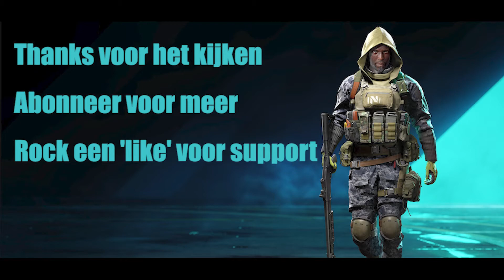Battlefield 2042 ep 6 "Is dat een kruisboog in je zak of..."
Hier weer een compilatie van mooie en grappige momentjes in Battlefield 2042 van de afgelopen tijd. Nieuwe map, wapens en meer. Enjoy:
Thanks voor het kijken!